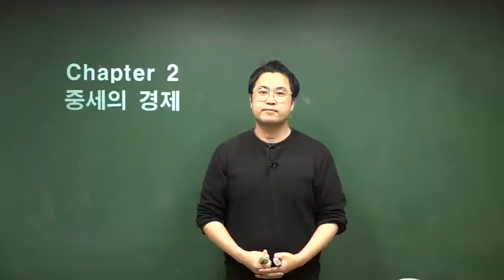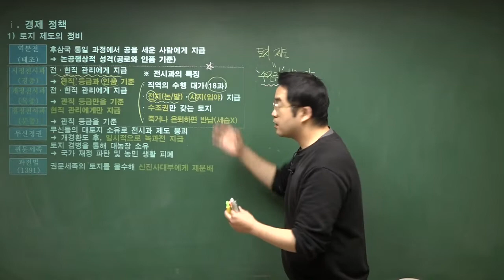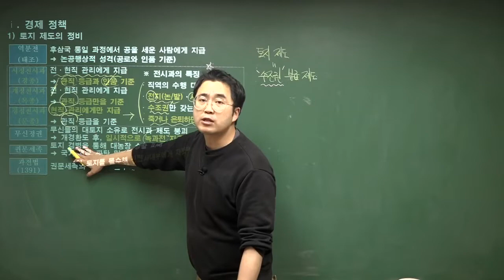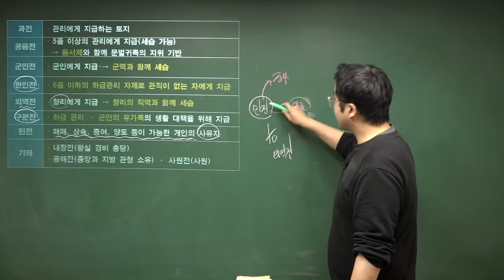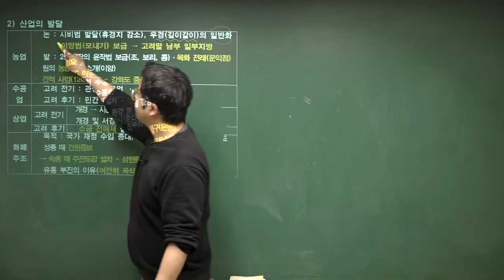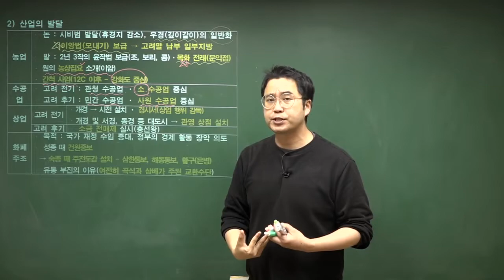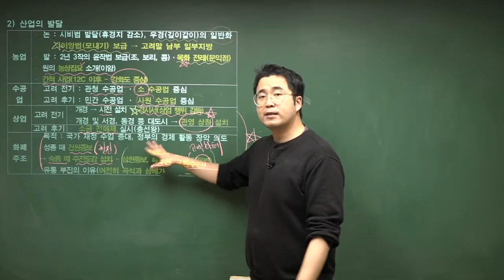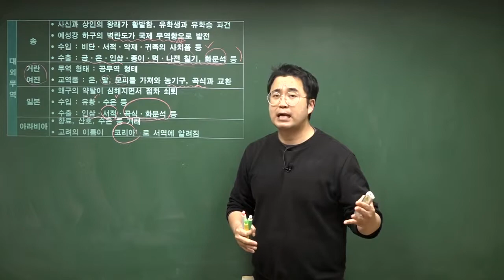[한국사능력검정시험] 10. 중세의 경제